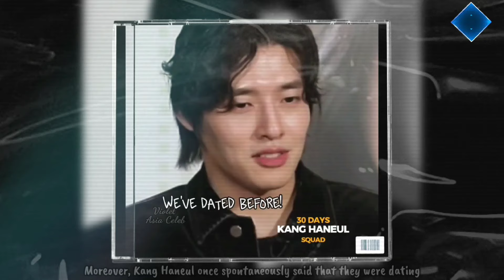Jung So Min Blushed when Kang Ha Neul Called Her Mother with Mother-in-law